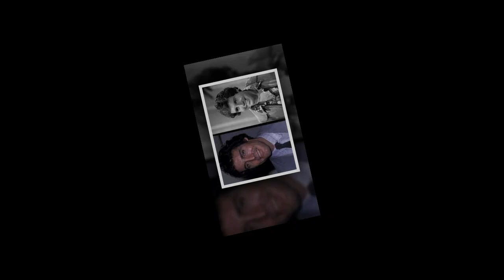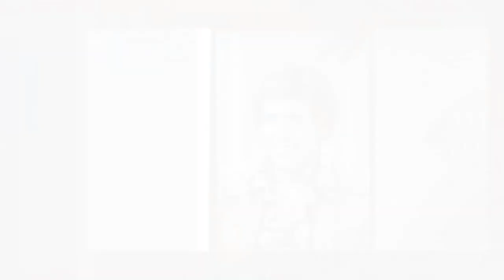Very Sad News : Lives mourns the loss of beloved Nick Benedict at age 77, cause of death disclosed.